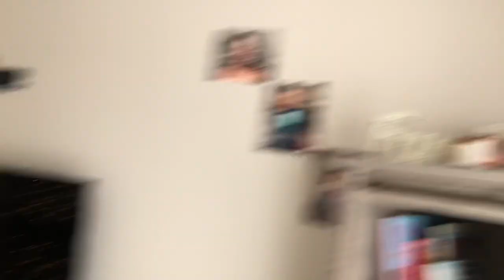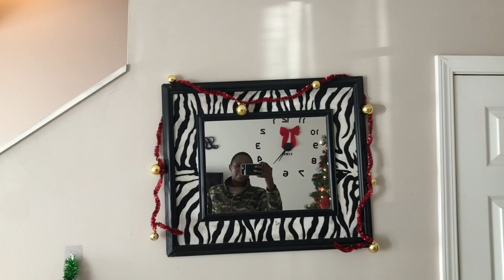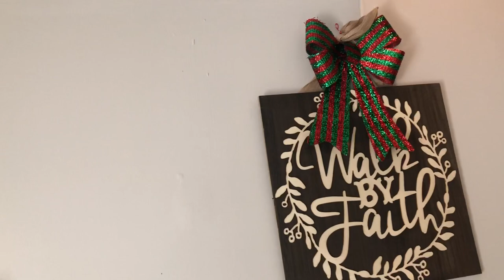CHRISTMAS DECOR HOUSE TOUR PART 1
Christmas Decor House Tour